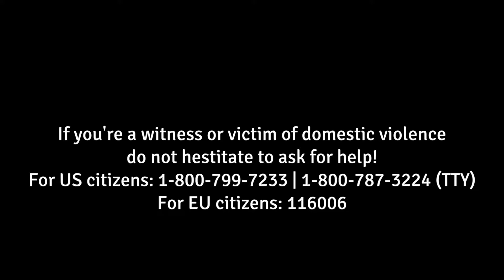Husk - There is no place like home Trailer 1080p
Husk is a down-to-earth survival-horror, about harm, pain and seeking forgiveness in Shivercliff, a town abandoned for unknown reasons.